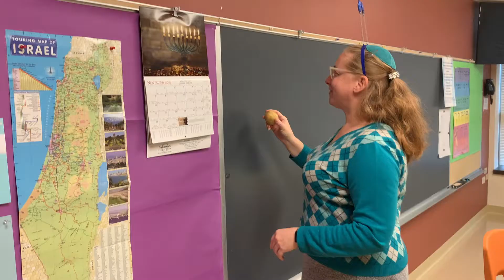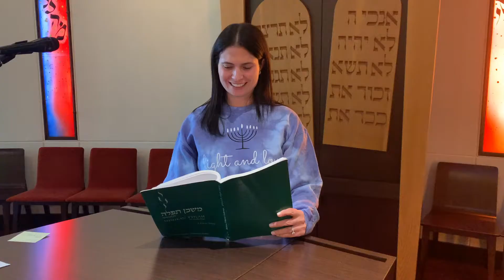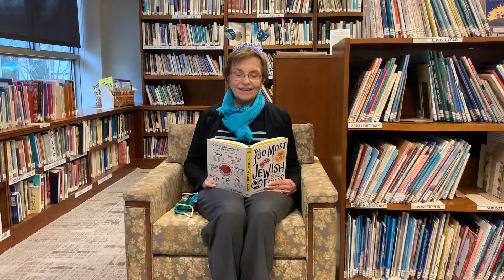Time to Make the Latkes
It's almost time for Chanukah, and Rabbi Steve is getting ready to fry up some latkes. Just one problem...he seems to be missing something. Can anyone help?!